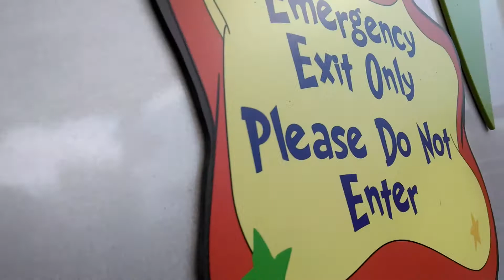Seuss Trolley Train Ride mechanical difficulty announcement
Here at Universal Islands of Adventure, I have to wait in line longer than I expected for the Seuss Trolley Train Ride because there were mechanical difficulties.  Recorded on April 19, 2014.